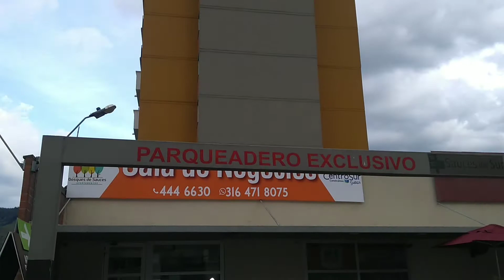La Tablaza. Dominios de Carlos XIX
Sector La Estrella, Antioquia.